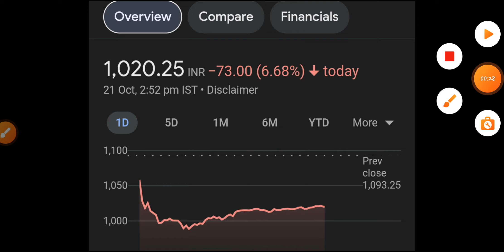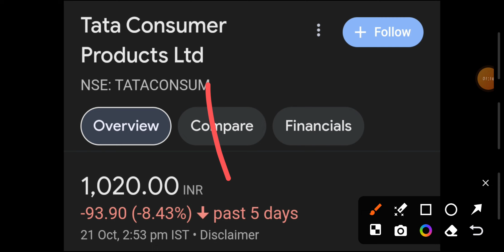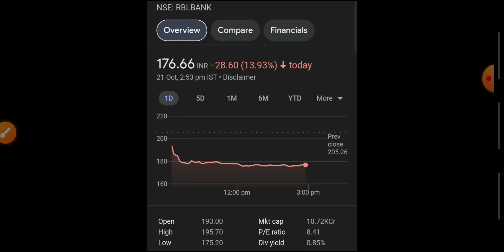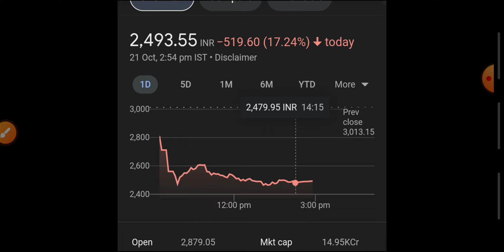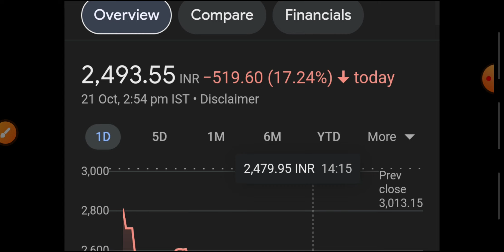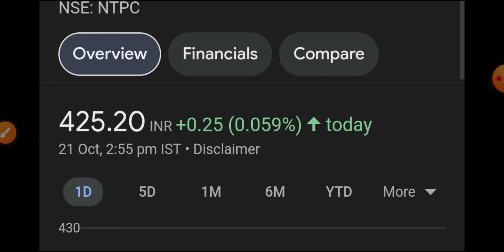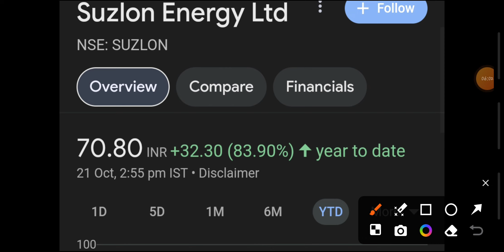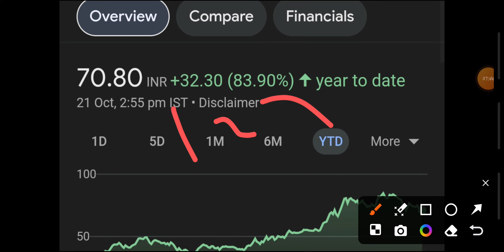STOCK MARKET में करोड़पति बना देंगे ये STEPS🔴6 STOCKS BUY AND DIP STRATEGY🔥STOPLOSS AND TARGET PRICE